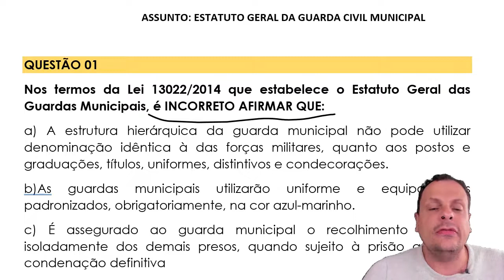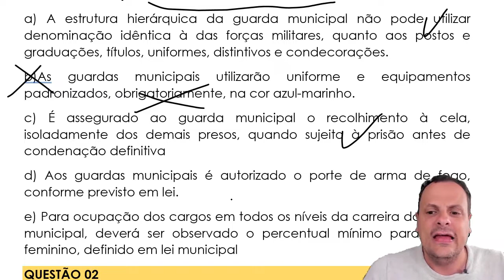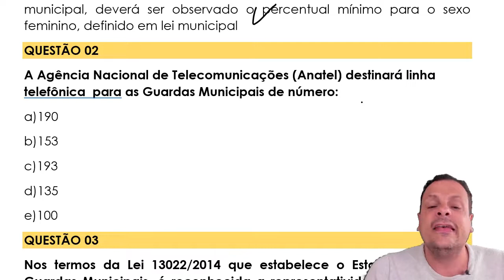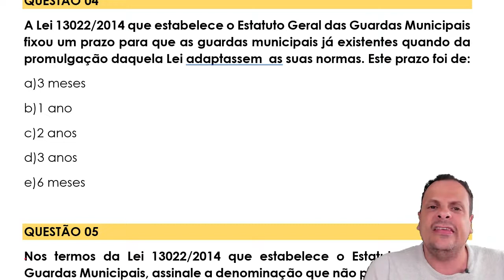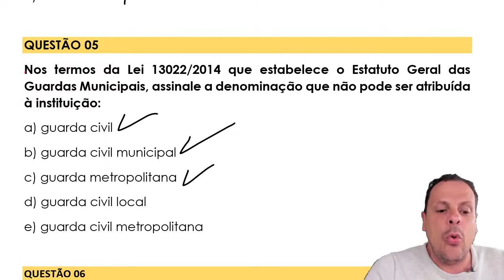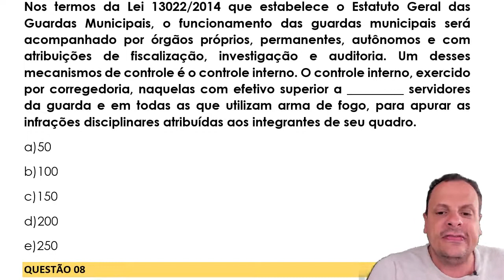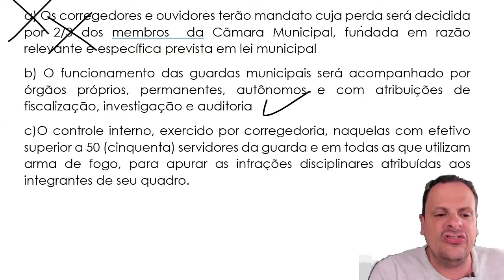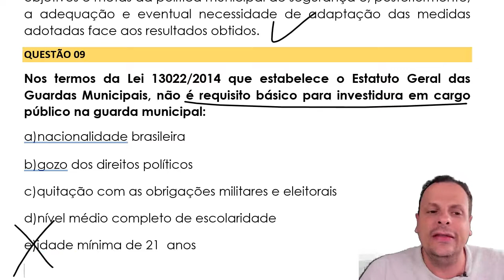GCM GUARULHOS - Simulado 01 Estatuto Geral Guarda Municipal (LEI 13022/2014) Parte 01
Nosso projeto